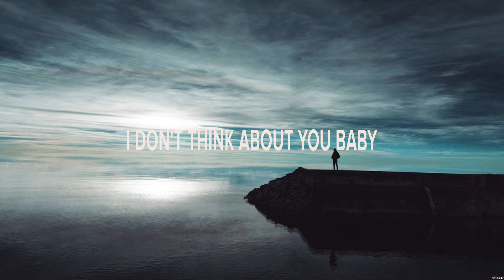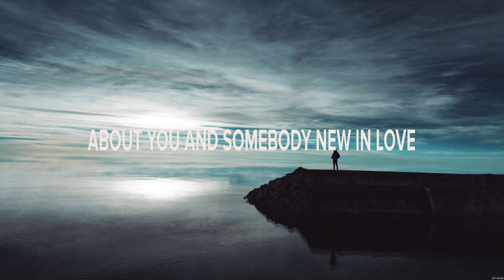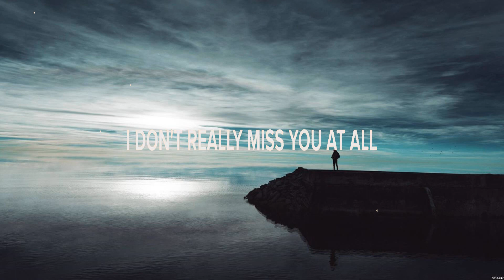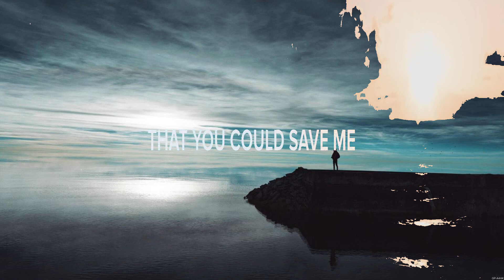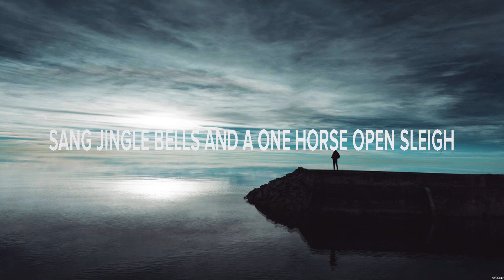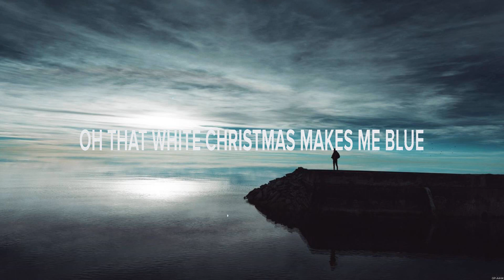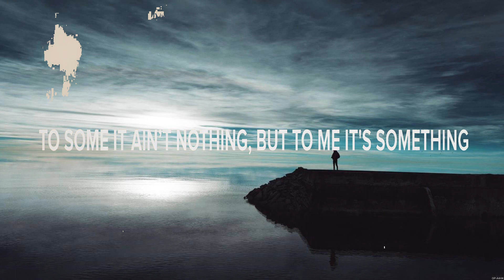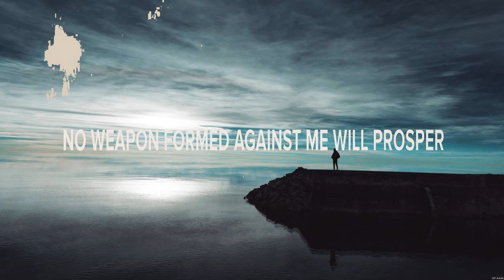Kameron Marlowe - Sober as a Drunk (Lyrics) LANCO, Randall King, Chase Matthew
1. Kameron Marlowe - Sober as a Drunk
2. LANCO - Save Me
3. Randall King - White Christmas Makes Me Blue
4. Chase Matthew - Born for This